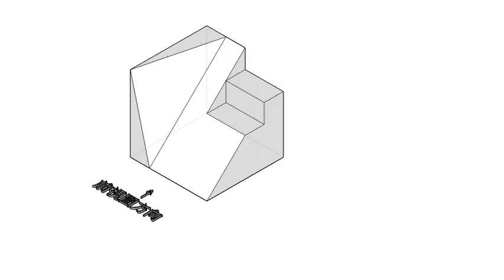補救教學：三缺一視圖-05